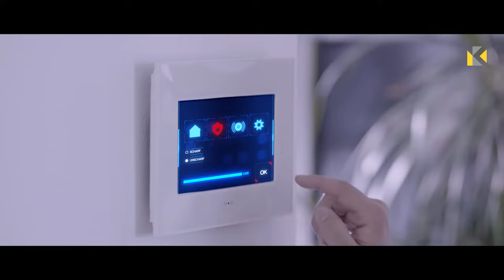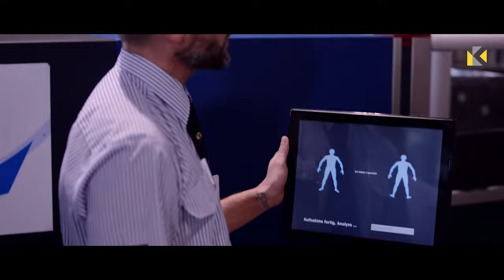KÖTTER Security Imagefilm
Vom Kraftwerk bis zum Verwaltungskomplex, vom Krankenhaus bis zum Industriebetrieb, von der öffentlichen Hand bis zum Privathaushalt. Jede Branche hat ihr eigenes Bedürfnis nach Sicherheit. Und genauso vielfältig und individuell wie die Branchen sind auch die Lösungen, die Ihnen KÖTTER Security bietet.